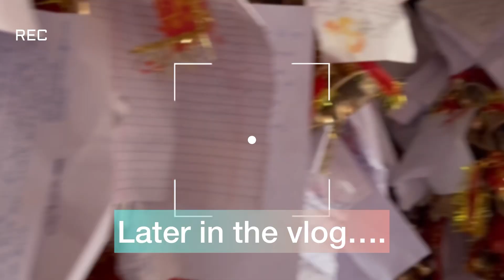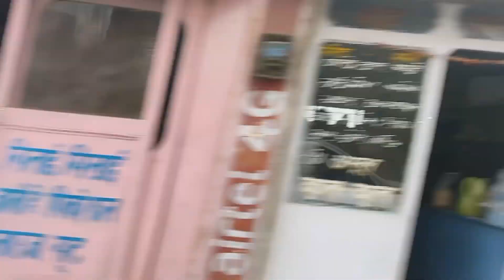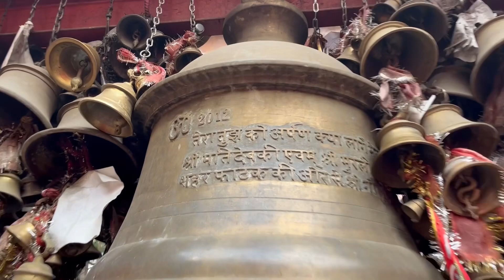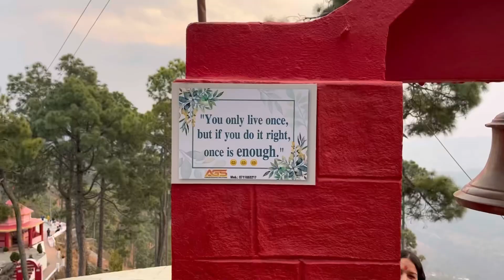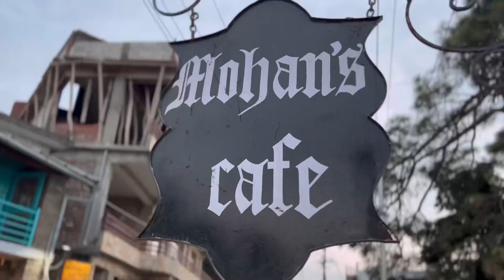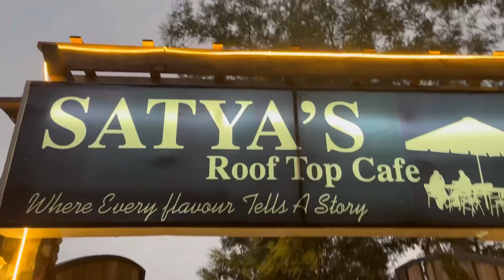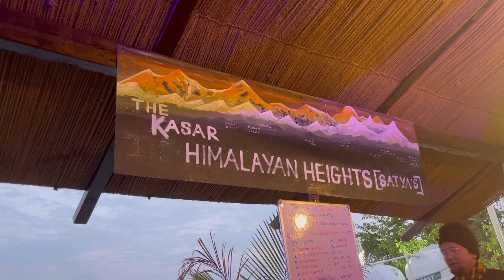Happy new year🎉🎉 First day of 2023😄❤️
Hey everyone welcome back to my new vlog! So for the first day of 2023, we went to chitai golu devta temple and kasardevi temple. Hope you will like it! 💕